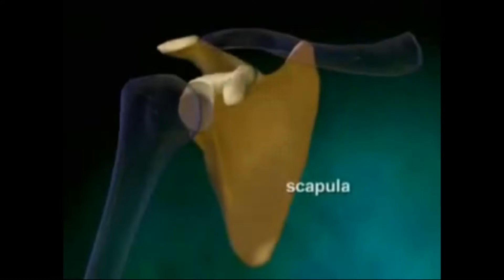A Jugar MINI ATLETISMO T1 E2 B3